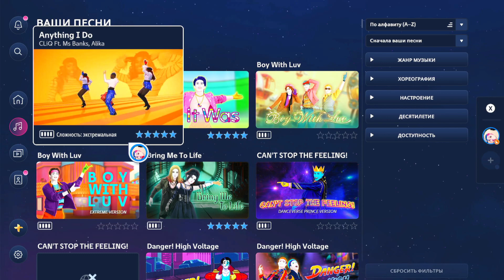Just Dance 2023 - Anything I Do by CLiQ Ft. Ms Banks, Alika